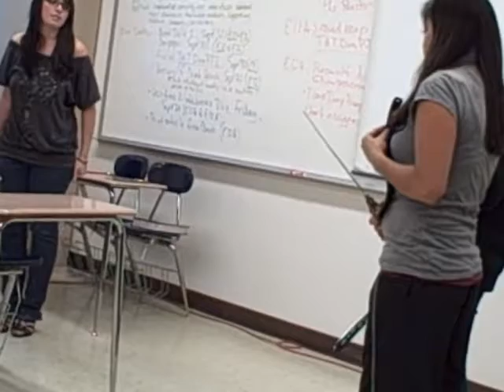Beowulf Silent Scenes 2010-2011.wmv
This video shows student performances of silent scenes modeled on the Dumb Show in Hamlet.